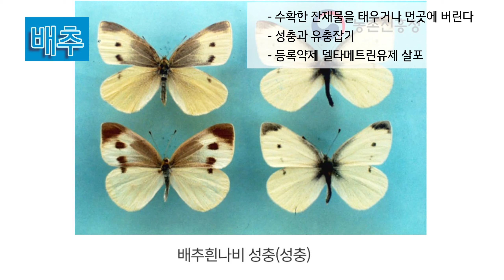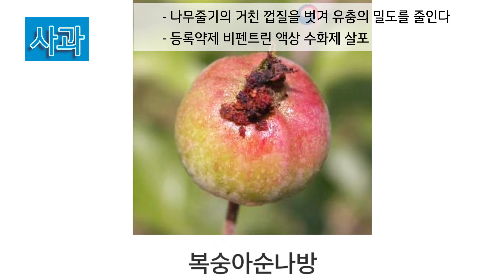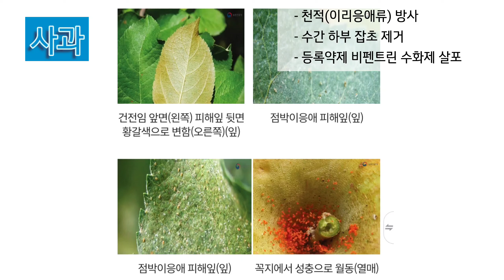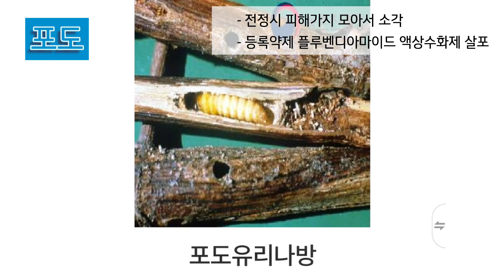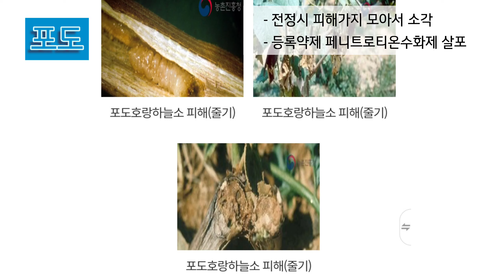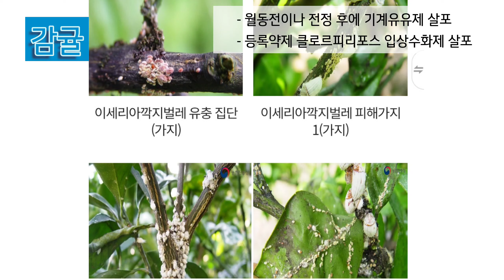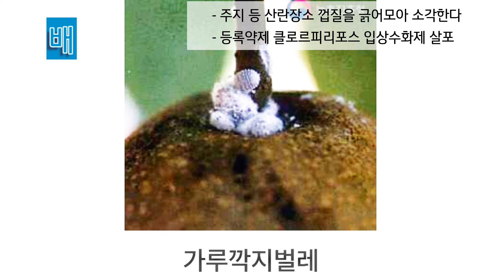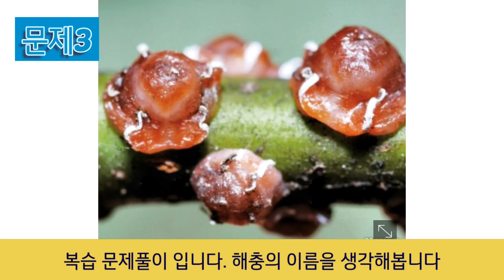원예기능사 병해충식별방제 종자기능사 병해충식별방제 "해충"편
종자기능사 병해충식별방제 기출문제를 대상으로 제작되었습니다.